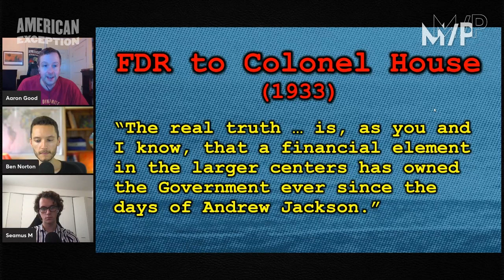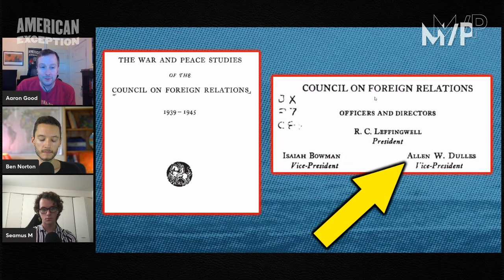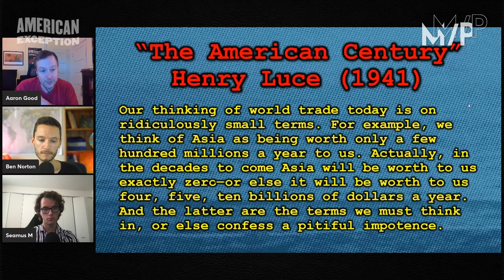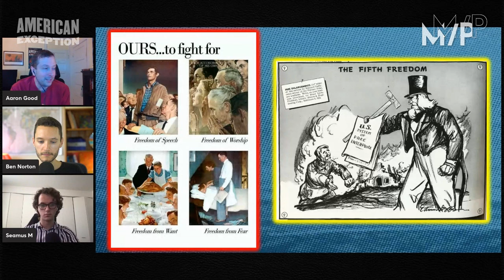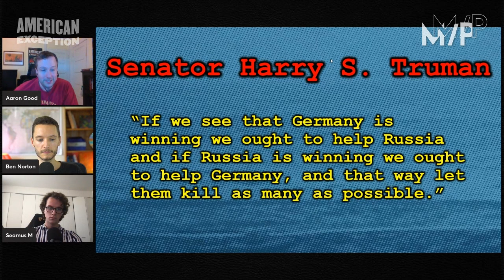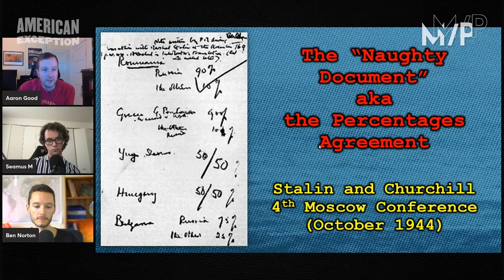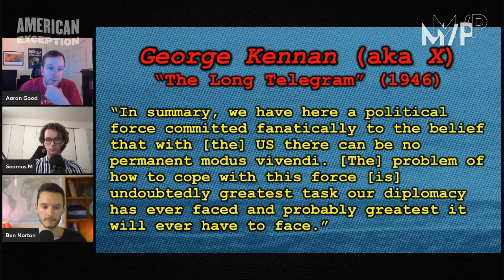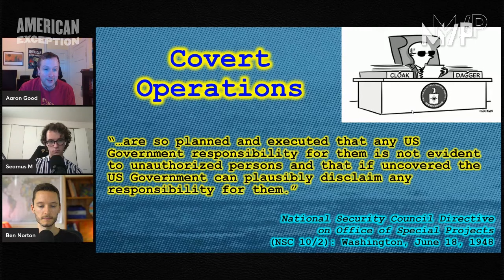How Wall Street gave birth to the CIA and US national security state (with historian Aaron Good)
The history of how Wall Street capitalists helped to create the US national security state under the Harry S. Truman administration, as Washington built its post-World War II empire.

This is PART 12 of the Empire and the Deep State series Multipolarista editor Ben Norton is co-hosting with historian Aaron Good and producer Seamus McGuinness of the American Exception podcast.

|| Multipolarista ||